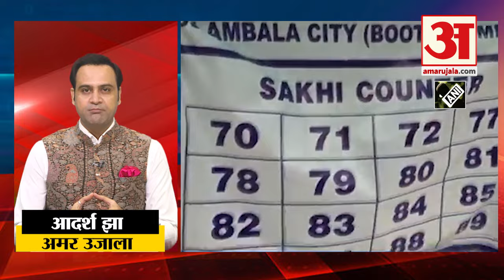Haryana Assembly election 2024: CM पद के कई दावेदार, हरियाणा BJP में मची रार! Anil Vij